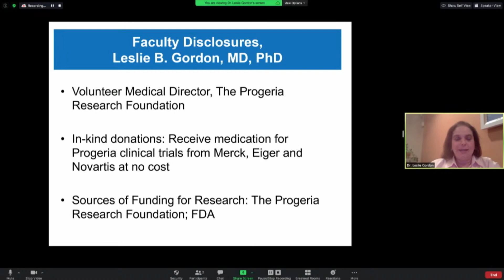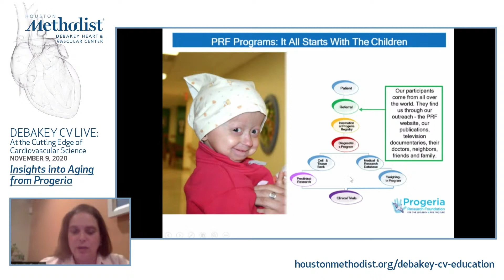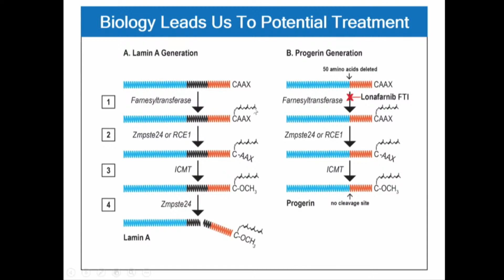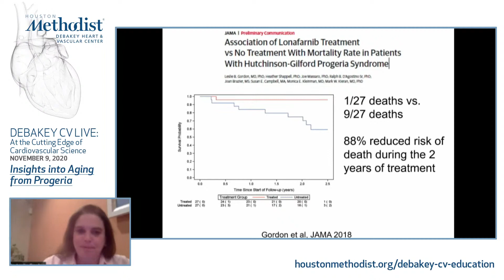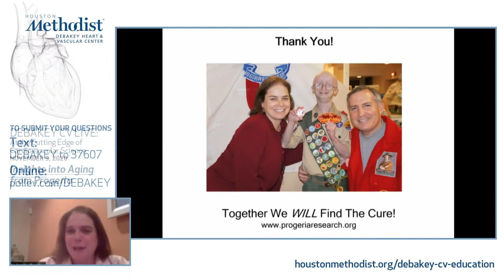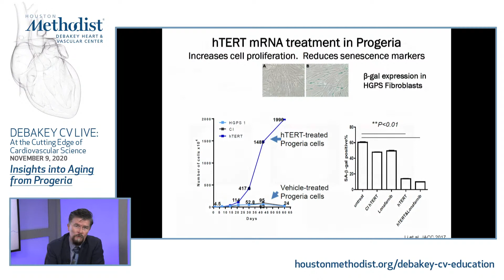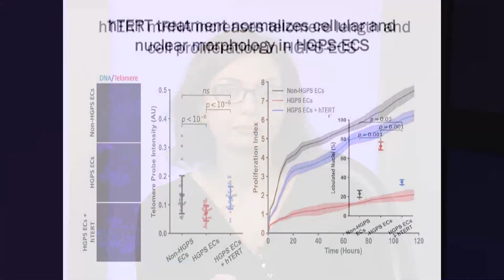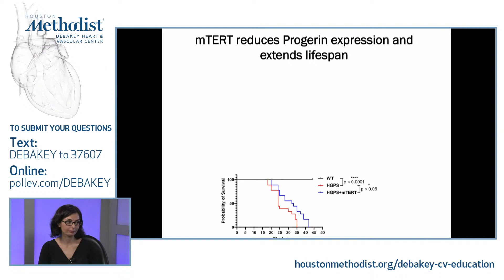Insights into Aging from Progeria (J. Cooke, MD; A. Mojiri, PhD, L. Gordon, MD) November 9, 2020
LIVESTREAM RECORDING
DEBAKEY CV LIVE: At the Cutting Edge of Cardiovascular Science

"Insights into Aging from Progeria”

DEBAKEY CV LIVE presents a live webcast featuring John P. Cooke, MD, with his guests, Anahita Mojiri, PhD and Leslie B. Gordon, MD, PhD, as they discuss Insights into Aging from Progeria.

HOST:
John P. Cooke, MD, PhD
Joseph C. "Rusty" Walter and Carole Walter Looke Presidential Distinguished Chair
Professor and Chair, Department of Cardiovascular Sciences

Houston Methodist Research Institute, Houston Methodist DeBakey Heart & Vascular Center

GUESTS:
Anahita Mojiri, PhD
Lecturer in Cardiovascular Sciences
Houston Methodist Academic Institute

Leslie B. Gordon, MD, PhD
Medical Director, The Progeria Research Foundation, Inc.

Associate Professor of Pediatrics (Research), Alpert Medical School of Brown University
Attending Physician, Department of Anesthesiology, Perioperative and Pain Medicine, Boston Children’s Hospital